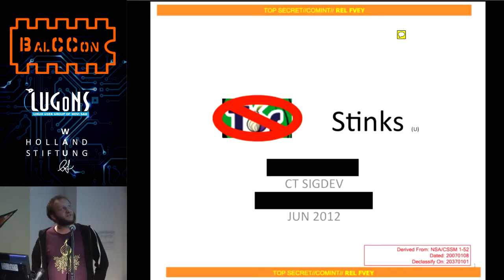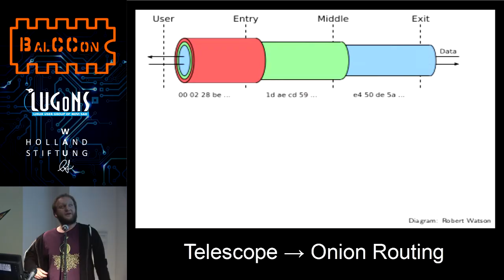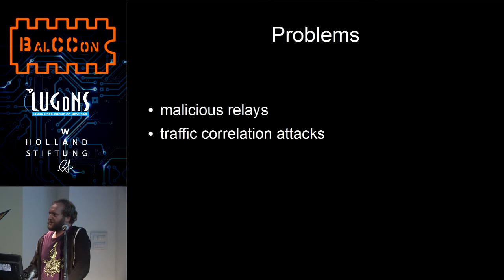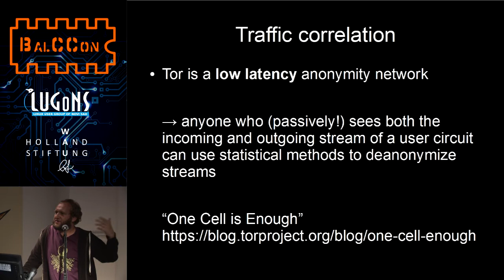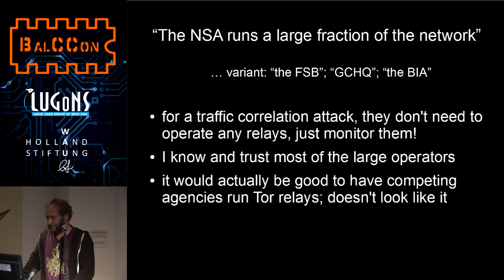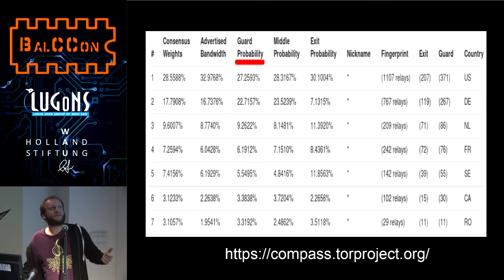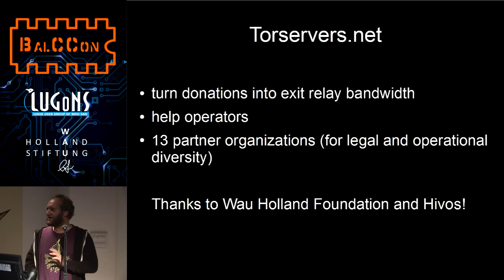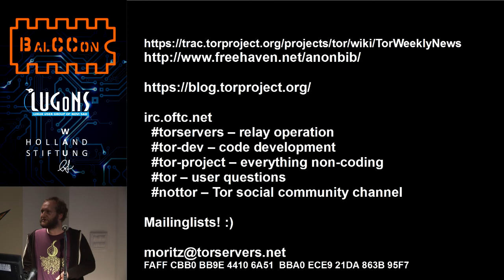BalCCon2k14 - Moritz Bartl - Tor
Tor provides anonymous communication for everyone by bouncing traffic across a network formed by Tor relays. As such, Tor users depend on volunteers who are willing to share their bandwidth with others. In this talk, we will look at the state of the network, the challenges in growing it, and the many ways people can contribute to create a faster and stronger anonymity network for everyone.